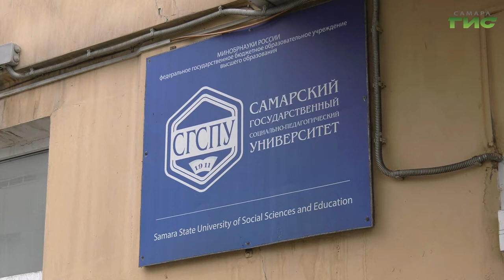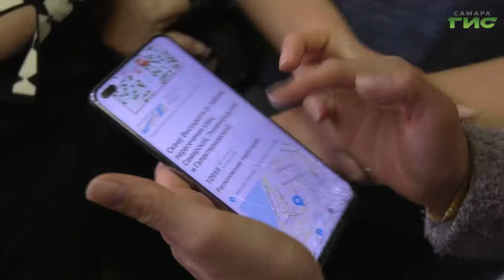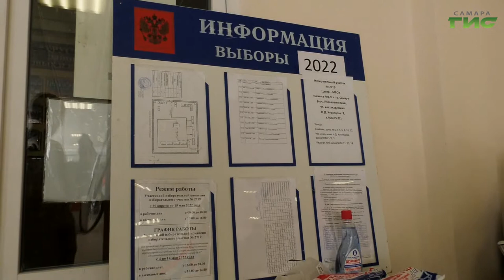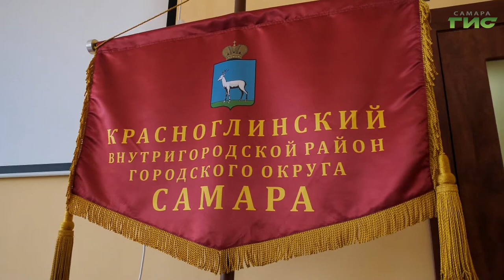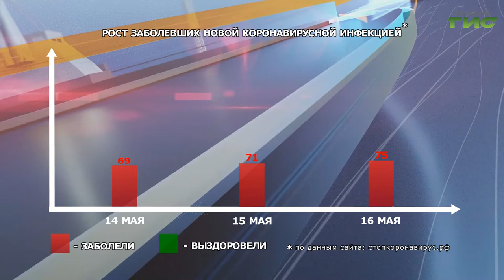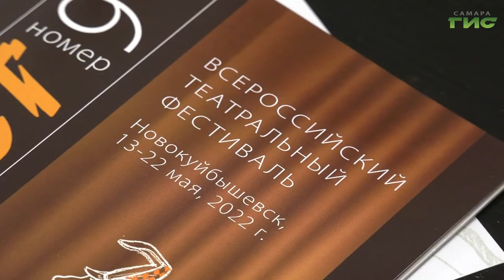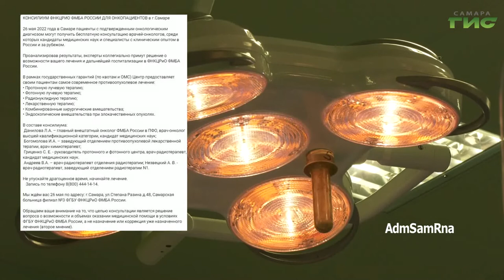"События" от 16.05.2022 (вечер)